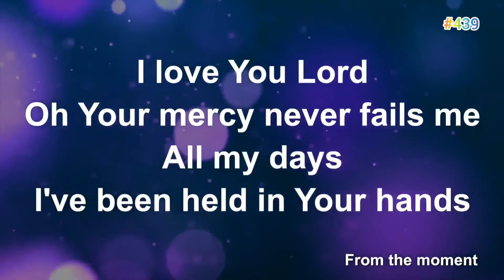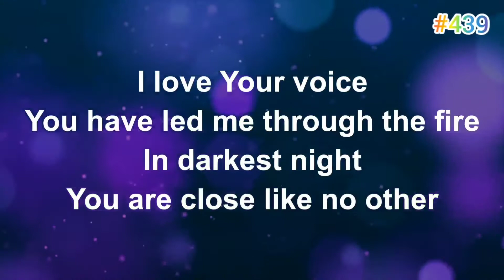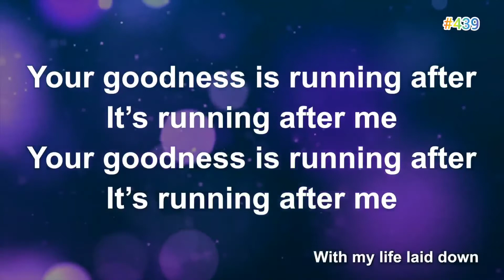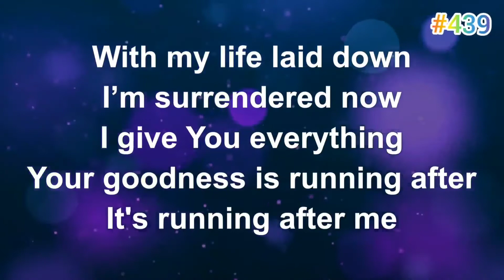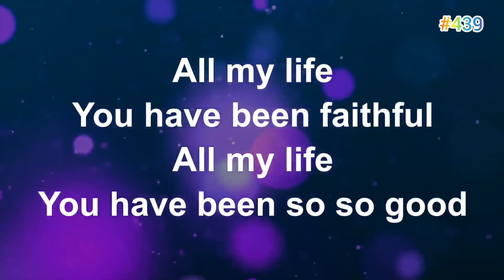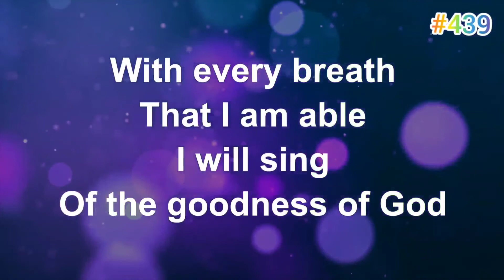Goodnesss of God karaoke #439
Listen ad-free with YouTube Premium
Song: Goodness of God
Artist: The Worship Zone
Album: 14
Licensed to YouTube by: The Orchard Music (on behalf of Movation); LatinAutorPerf, BMI - Broadcast Music Inc., ASCAP, Polaris Hub AB, SOLAR Music Rights Management, Bethel Music (Publishing), Essential Music Publishing, Capitol CMG Publishing, and 7 Music Rights Societies